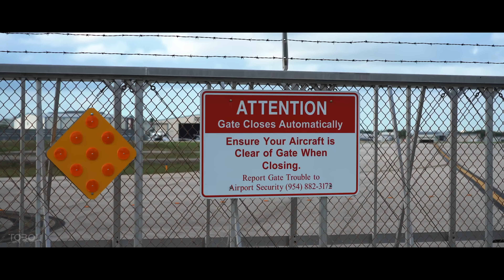Banglistik - Make Money (Slap House)